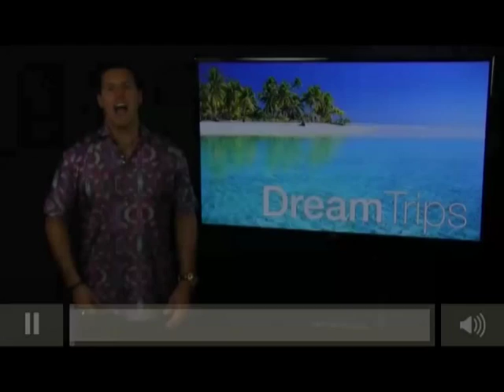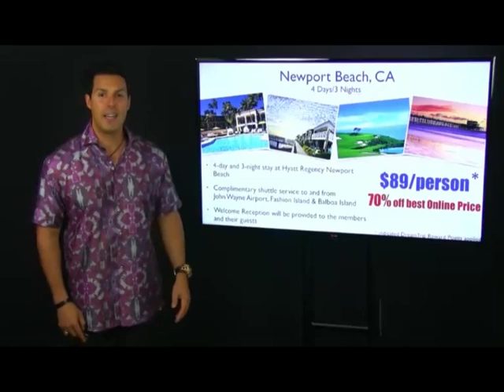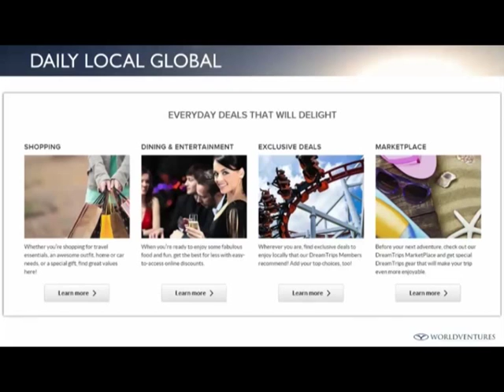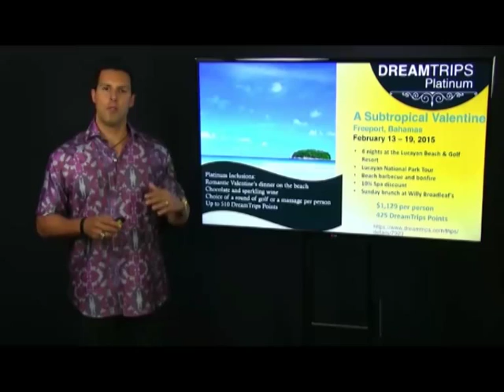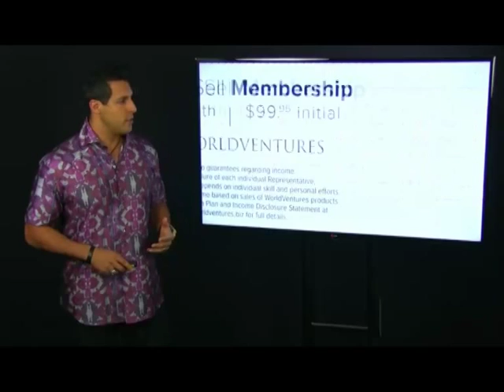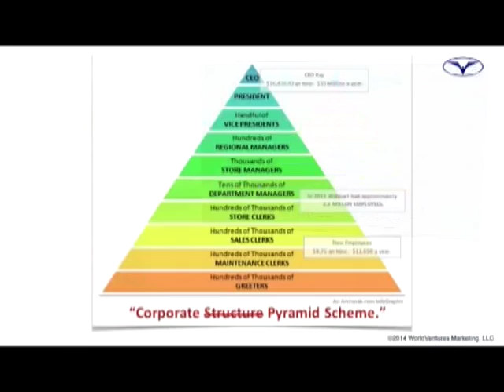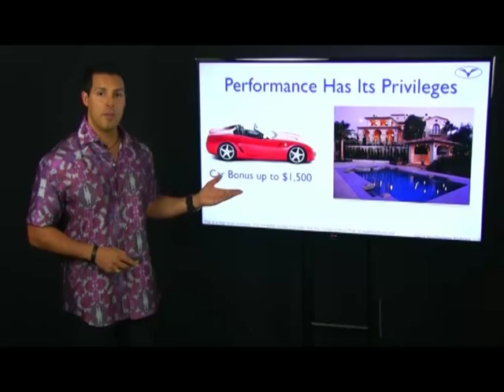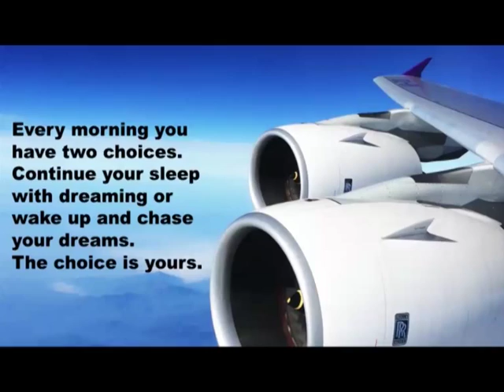Jeff Santos Presentation